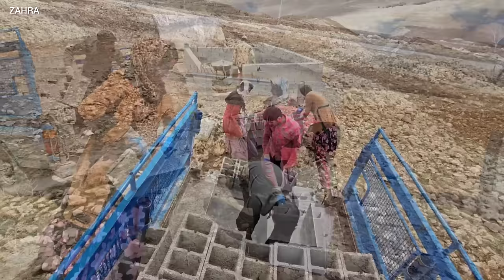Zahra's nomadic family and shared life with Sadri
Zahra's nomadic family, which includes Zahra herself, her husband Ghulam, her son Shahram, her daughter Farishte and her little grandson Sohail, have a colorful and close family life.  But recently a new member has been added to the family.  Sadri, the other wife of Zahra's son named Saleh, has decided to leave him and join Zahra's nomadic family because of Saleh's betrayal.

 This Sadri decision has enabled Zahra's family to start a new and connected life.  Since Sadri needs the support of his family, Zahra and her family accept him as they wish and treat Sadri as a new member of their family.

 In this family, all members are trying to build a new building with empathy and cooperation.  Shahram, the son of the family, together with his cousin have bought the blocks needed to build the building.  Now everyone is making the building and busy in the construction process.

 This effort and solidarity of the family shows their strong and social values.  All members are working with high motivation and energy to improve and fulfill their dreams.  This family, with empathy, companionship and solidarity, has created a warm and trusting environment for all members, and with cooperation and common language, they are taking steps to improve their living conditions.

 In short, the nomadic family of Zahra and Sadri is building a better life together with joint efforts.  With empathy, cooperation and solidarity, they show how important it is to be together and to